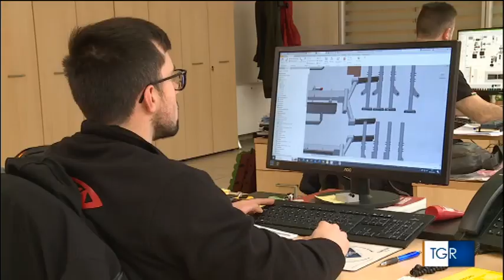TGR Marche 22823 Le sfide e le priorità socio- economiche della CISL Marche per la ripresa autunnale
Intervista al Segretario Generale della CISL  Marche Sauro Rossi